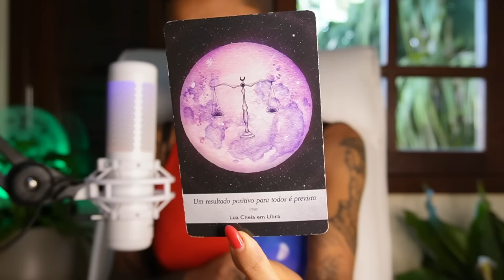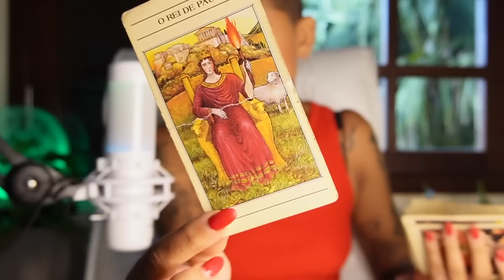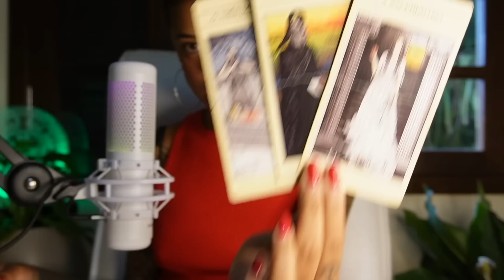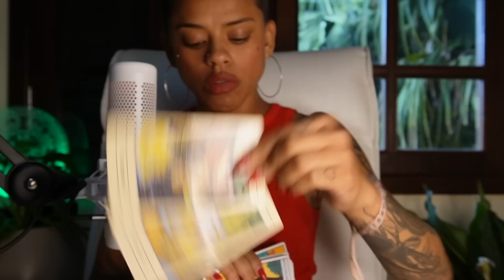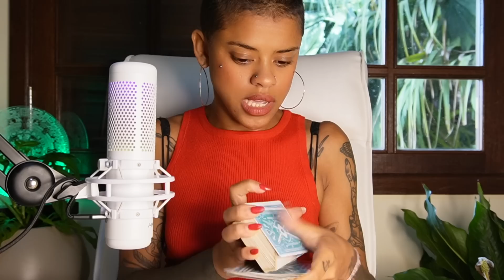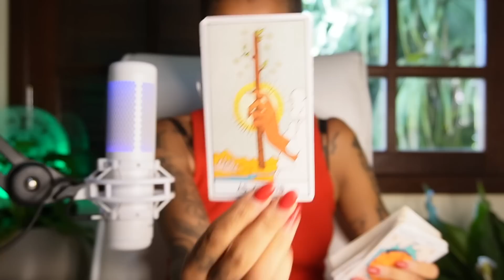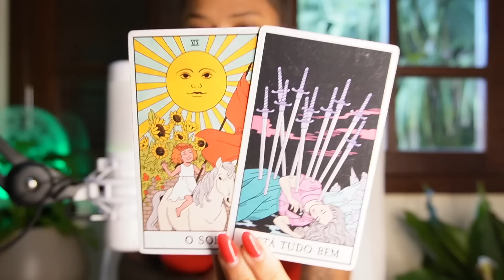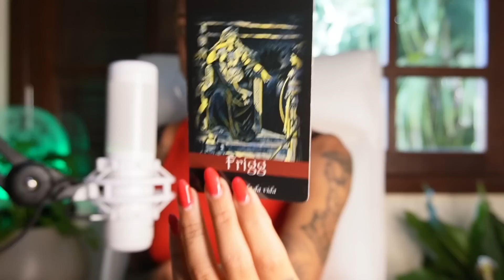♐️SAGITÁRIO✨ SEJA BEM VINDO!"ESTAMOS INDO DE VOLTA PRA CASA"✨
*/CALENDÁRIO/SEMPRE ÀS 20h/*

-Segunda: Áries, leão e sagitário
-Terça: Touro, virgem e capricórnio
-Quarta: Gêmeos, libra e aquário
-Quinta: Câncer, escorpião peixes